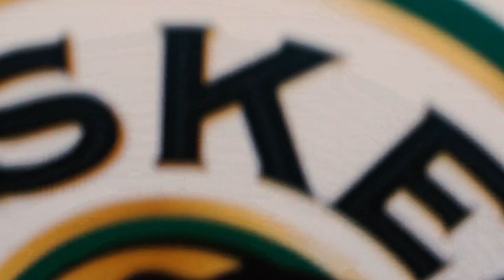OKTOBERFEST IN KENYA||Tusker Oktoberfest 2019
Join us as we give you the highlights to last weekends oktobafest
perfomances included ethic,fena,ochungulo,valerie,chris kaiga